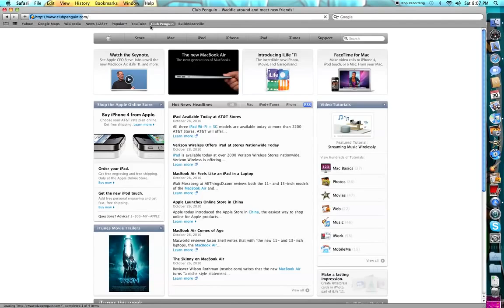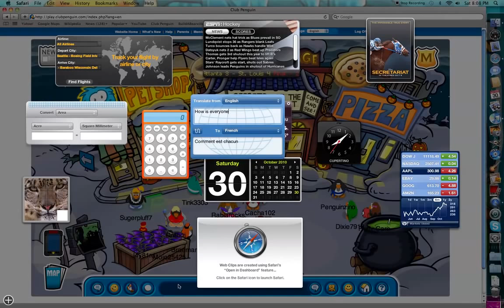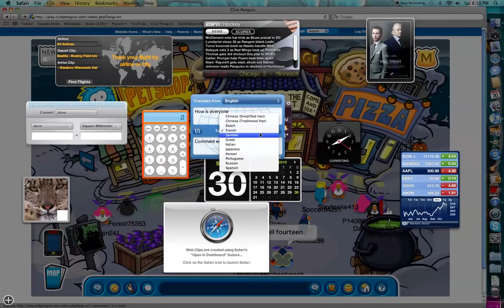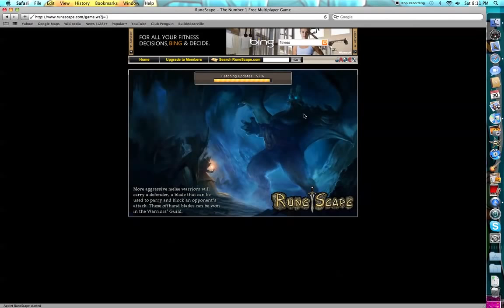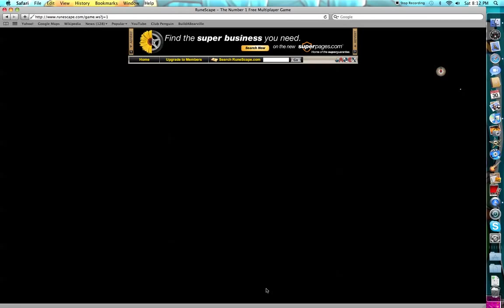I speek french.... NOT!!!!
me on my imac faking french but my runescape lvl is true